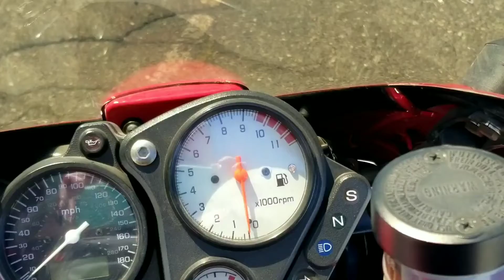Smokey Bait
High ballin